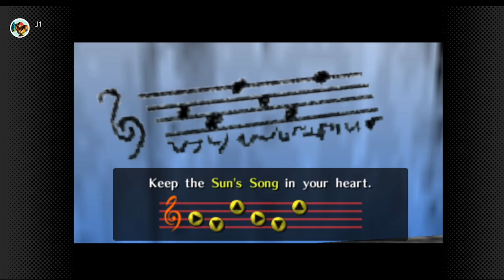Zelda: Ocarina of Time - Parte 02 [ Nintendo Switch Online]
Pessoal, vamos jogar mais um vez Zelda Ocarina of Time no canal e dessa vez será pelo Nintendo Switch Online.